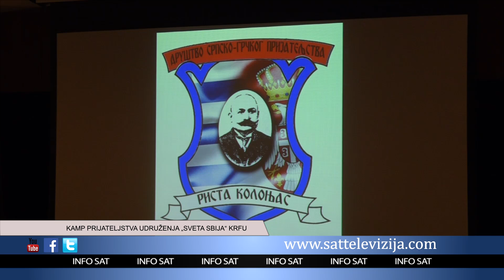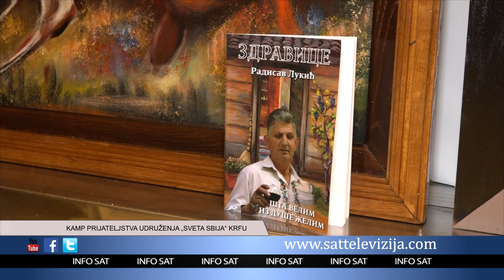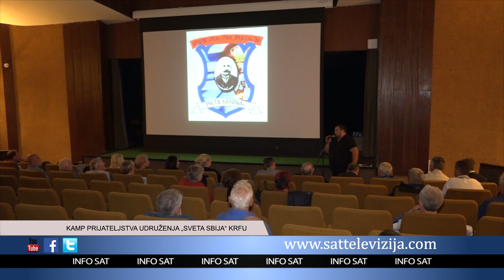KAMP PRIJATELJSTVA UDRUŽENJA „SVETA SBIJA“ KRFU